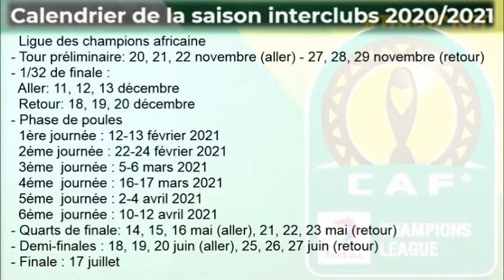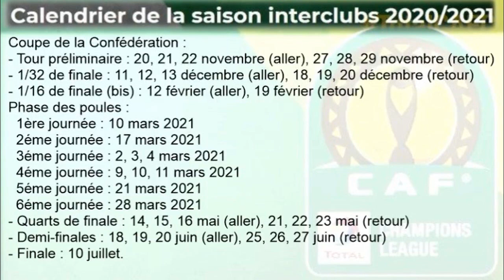CAF - Calendrier des compétitions et de désignation des clubs pour 2020/2021 ... la JSK en attente?